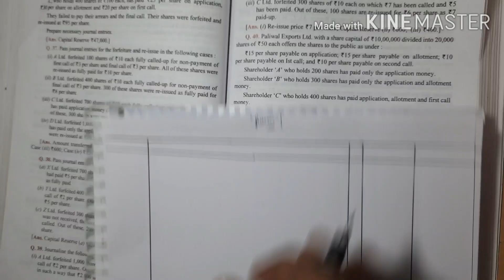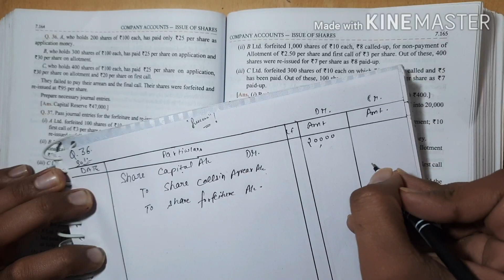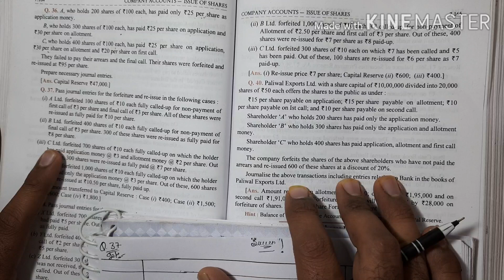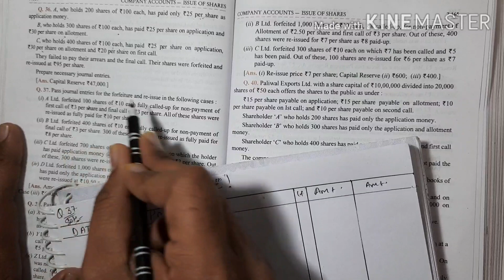36-38 Q (Issue of shares)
Hey! I found this amazing app with the best video courses.